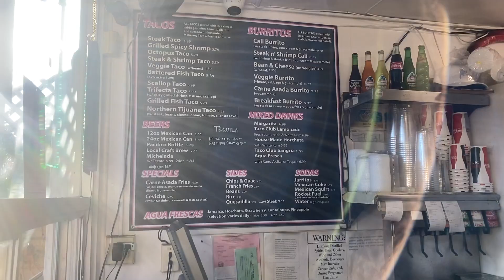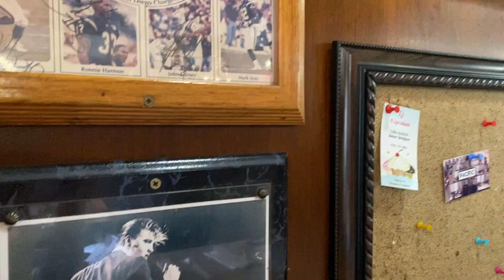San Diego Vlog: What to do in San Diego in 24 Hours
What to do in San Diego and La Jolla, California in 24 hours. A fun travel vlog full of great travel tips!

Keep in touch in the comments! What are you looking forward to most in your next trip to San Diego?

Connect on IG: @cardensgardens